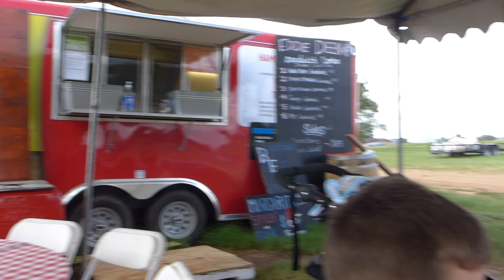Oct Showdown 2018 - Oct 6 - Antique Hunting in Round Top / Pumpkin Patch at the Farm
We went on the road today to do some antique shopping in Round Top, TX. We also stopped off at the Jersey Barnyard to check out the farm and pumpkin patch.